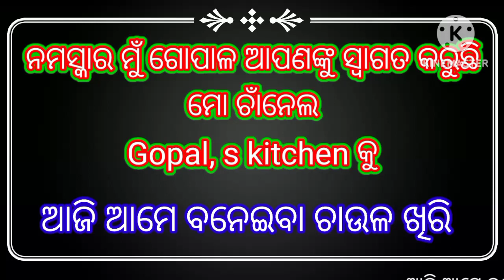ଚାଉଳ ଖିରି// Esy reciepe rice kheer//chaula khiri recipe in odia//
ଚାଉଳ ଖିରି//ଅରୁଆ ଚାଉଳ ଖିରି//chaula khiri recipe in odia//khira recipe
ଭୋଜି ପରି Perfect ଚାଉଳ ଖୀରୀ କମ ସମୟରେ
Party style Rice Kheer
khiri recipe odia
rice kese banate he
rice kheer kaise banaen
basmati rice ki kheer kaise banaen
बासमती चावल की खीर कैसे बनाएं
ଚାଉଳ ଖିରି
ଅରୁଆ ଚାଉଳ ଖିରି
how to make khiri recipe
how to make kheer recipe in odia

chaula khiri
khiri
khiri in odia
khiri recipe in odia
odia khiri recipe
Rice Kheer recipe
kheer recipe
Rice recipe
chaula khiri recipe in odia
 Odisha style khiri
khiri recipe in oriya
chaula khiri recipe odia
odia khiri recipe in hindi
odia recipe
chaula khiri in
 khiri recipe odia
odia rice khiri
rice khir
 bhoji khiri recipe
khiri odia recipe
bhoji style ଖୀର
 bhoji khiri recipe odia
 bhoji style ଖିର
khiri recipe odia re

ଚାଉଳ ଖିରି
khira recipe
ଅରୁଆ ଚାଉଳ ଖିରି